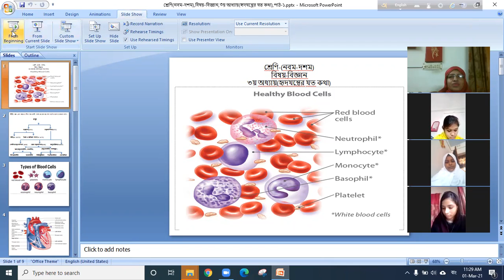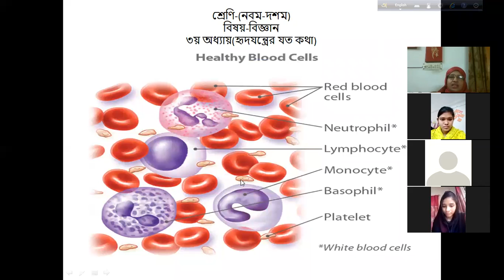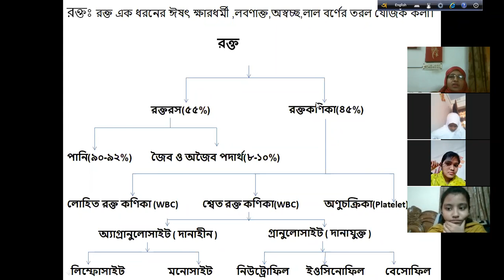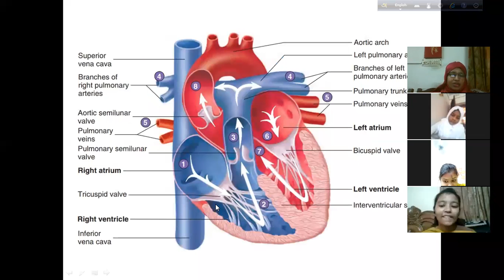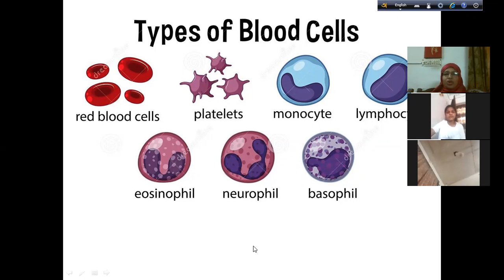Class -9(commerce),Sub- Science,Ch -3,Part- 1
Khadiza Akter Senior Teacher Of RPLSC